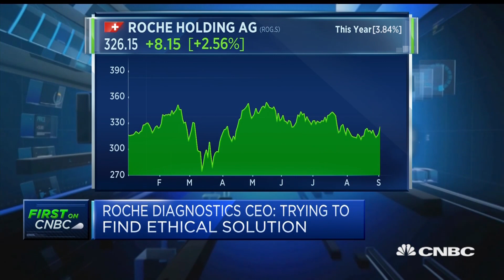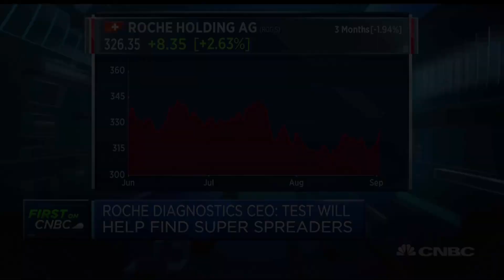Roche Diagnostics CEO: New rapid test designed to detect Covid-19 super spreaders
Roche Diagnostics CEO Thomas Schinecker discusses the launch of the pharmaceutical company's new Rapid Antigen Covid-19 test in Europe.